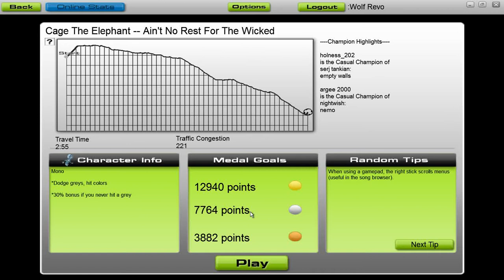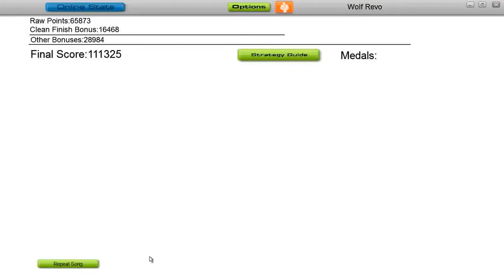Screencast Test- Ain't no Rest on Audiosurf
A laughably terrible recording of me playing "Ain't no Rest for the Wicked" on Audiosurf.
Vera, what the heck are you doing?